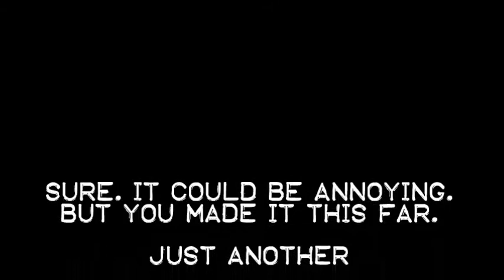I may or not may have sung some jaymay.